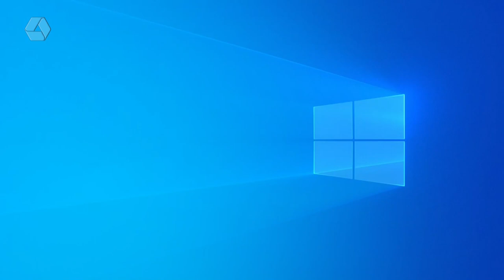Cantor esfaqueado pelo parceiro de palco conta como ocorreu a briga